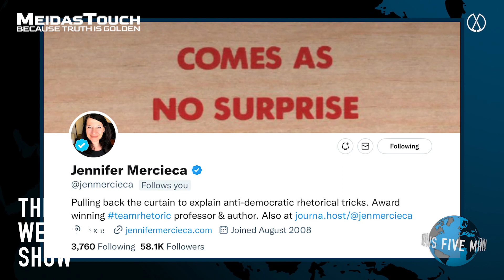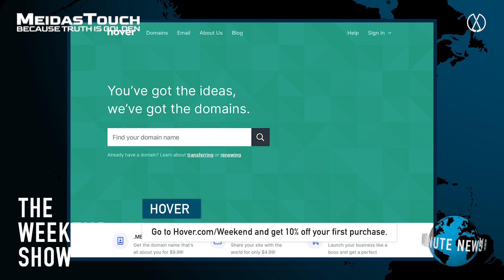Professor Jennifer Mercieca explains the extremists plan for fascist rule | The Weekend Show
Professor of Political Discourse and Author of Demagogue for President, Jennifer Mercieca, discusses the rise of Fascism and rejection of Democracy in the US on THE WEEKEND SHOW with Anthony Davis.

The Weekend Show - Episode 42